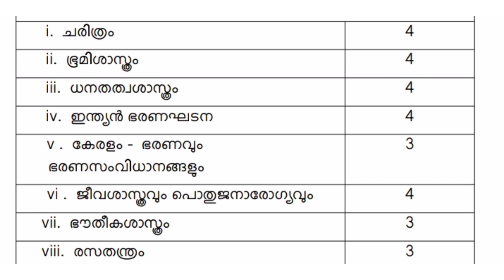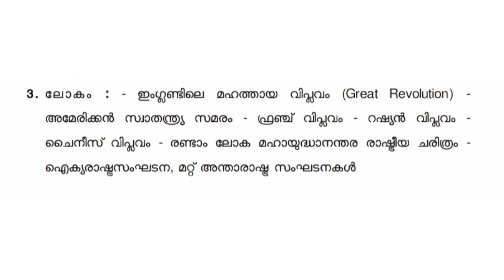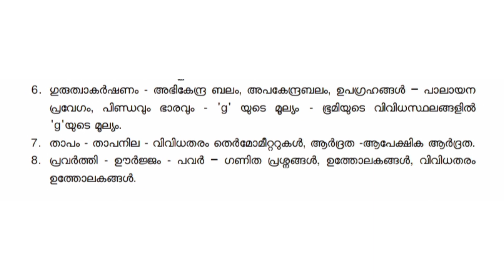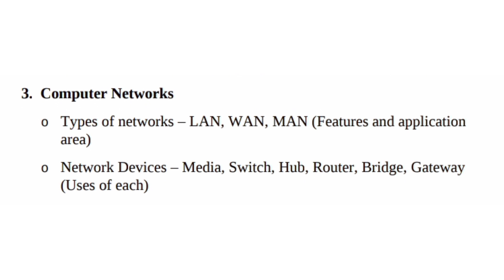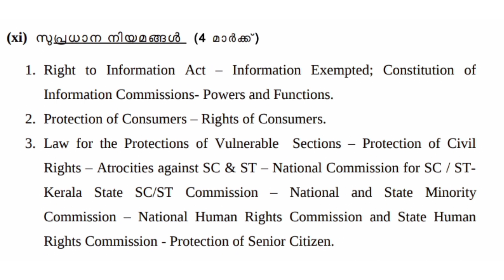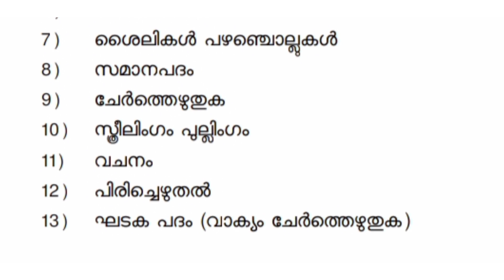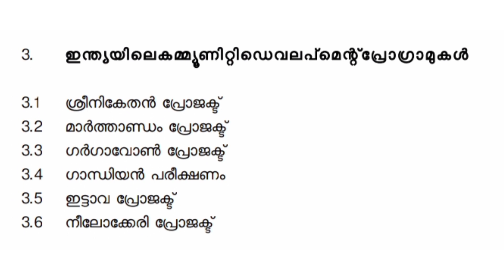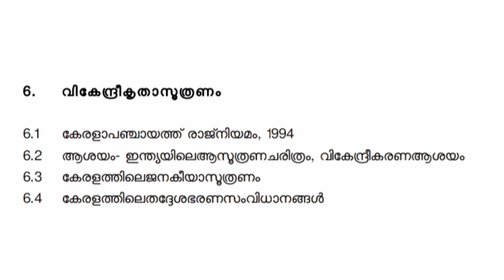VEO Village Extension Officer Main Exam Syllabus|Rural Development Department| VFA|2021|307/2020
This is the detailed syllabus and Mark distribution of veo exam. It is 307/2020 Or village field assistant syllabus 2021.

#307/2020
#307/20